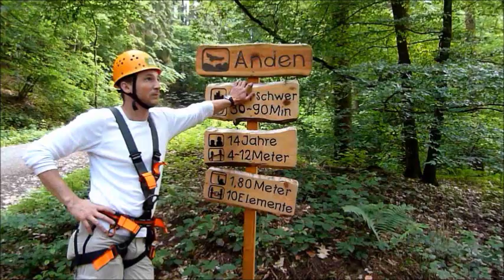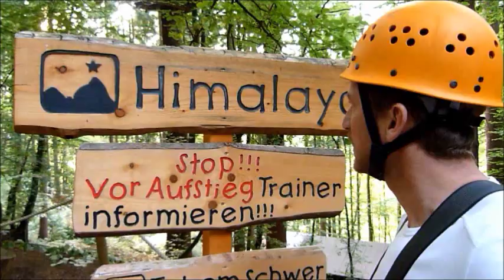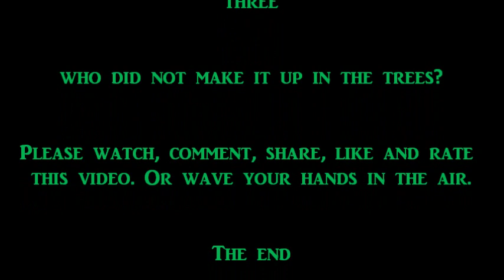Shit Rope Course Climbers say (Chapter 1 - German)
TheUnluckyOnionProductions waren wieder mal im Kletterwald. Nur Klettern ist uns nicht genug. Herausgekommen ist natürlich wieder mal nix Vernünftiges. Unser Beitrag zur Reihe "Shit... say". Wir kündigen jetzt schon  eine Fortsetzung an. Der Dreh war leider zu geil.
Extrem sicke Musik: Trick7teen - Those Flowers (Album: Might as Well) über - support!